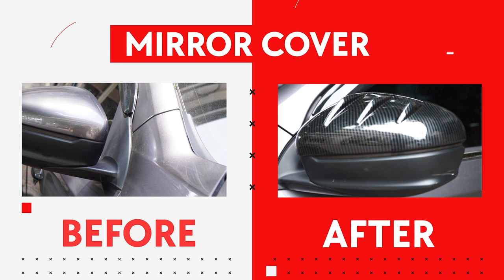TUTORIAL PEMASANGAN MIRROR COVER ALL NEW BR-V